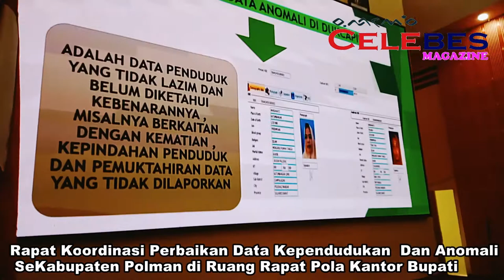Pemutakhiran Data Base Anomali Kependudukan Di Kab.Polman Sulawesi Barat